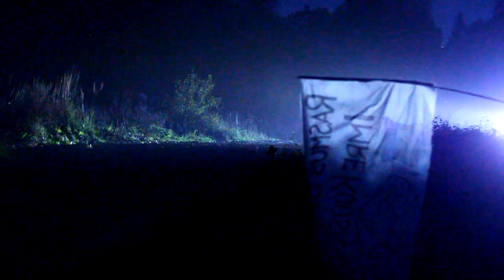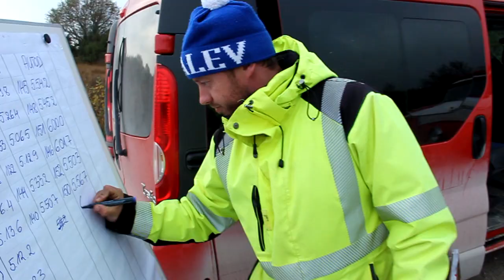Saaremaa Rally 2014 - EMOTIONS & SLOW MOTION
Saaremaa Ralli 2014
Film by Priidu Saart
ODESZA - Sun Models (feat. Madelyn Grant)
Chicane - Poppiholla
Aitäh kõigile, kes aitasid kaasa filmi valmimisele!